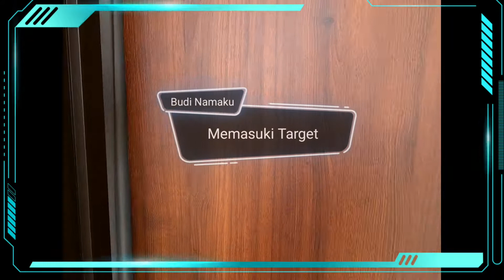Rumah Contoh "Cherry Ville" Type 150 / 160 @ Grand Wisata Bekasi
rumah double fasade

info :
Budi Namaku